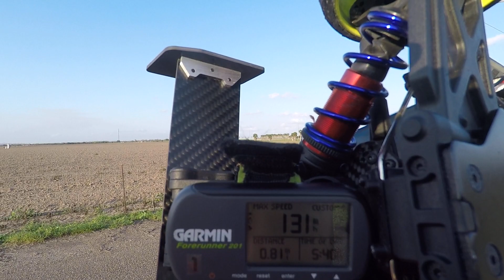Arrma typhon 6s